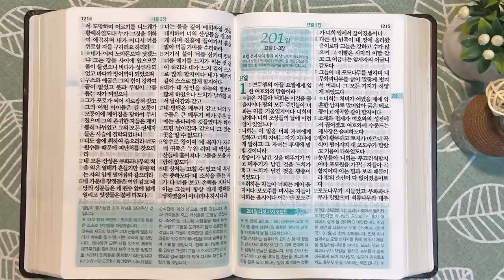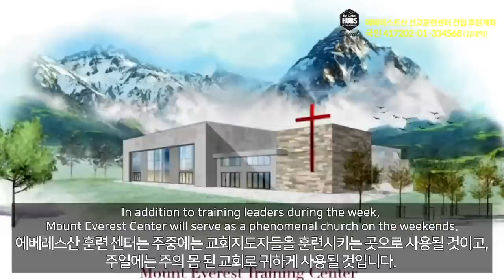6회독 20일 | 이사야 51~66장,미가,열왕기하 21~23장,스바냐,하박국,나훔(통독성경 191~200일) | 성경을 열면 기적이 열립니다 | 통박사 조병호의 역사순 성경통독